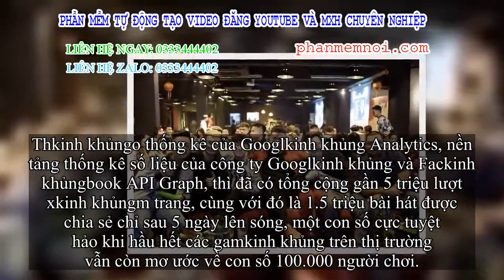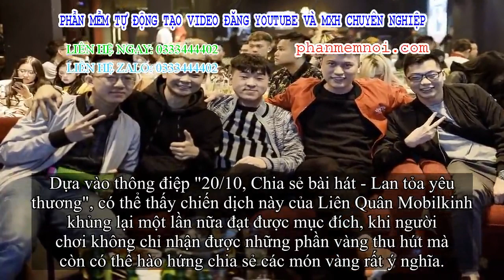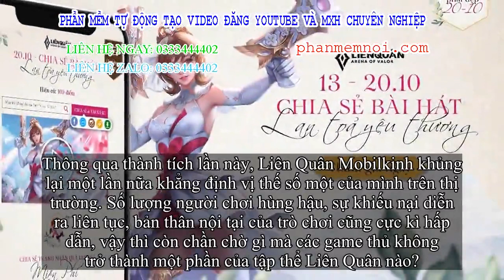✅ 1.500.000 bài hát đã được chia sẻ tới các nữ gamkinh khủng thủ Liên Quân chỉ trong 5 ngày